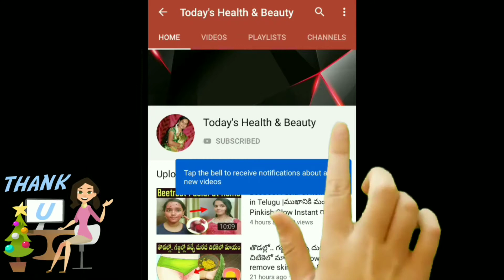పాలవంటి తెల్లటి మెరిసే చర్మం కోసం ఇదొక్కటి చేయండి చాలు|Get Milky White,Radiant Skin In Just 3 Days..